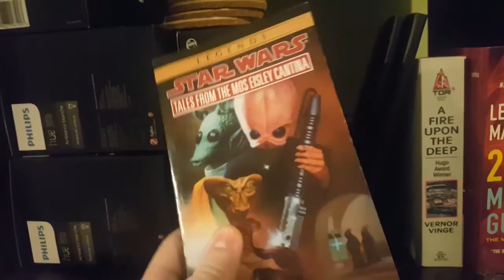The Story of the Moss Eisley Cantina Band, "Figrin D'an and the Modal Nodes"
One of my favourite videos - who were the Moss Eisely Cantina band and what's their story?

Figrin D'an and the Modal Nodes were a group of bith musicians who played jizz (the Cantina Music) at the Moss Eisley Cantina in the year preceeding the Battle of Yavin. Before that, they worked as in-house entertainment for Jabba the Hutt - watch this video to learn more about their adventures and how they ended up in Chalmun's Spaceport Cantina in A New Hope. Most of the material from this video comes from "Tales from the Moss Eisley Cantina"